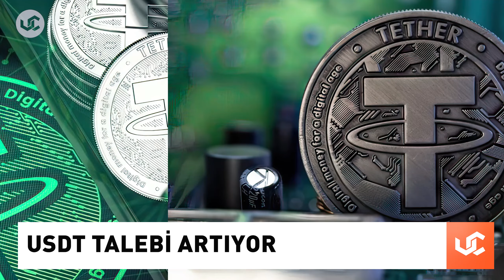Morgan Stanley, Fed Faiz Tahminini Açıkladı - Uzmancoin ile Kripto Gündemi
Kripto para ve blok zinciri veri sağlayıcısı şirket Kaiko'nun son araştırması Türkiye'de USDT'ye olan talebin rekor seviyeye ulaştığını gösteriyor. Yapılan analizde 14 Mayıs günkü genel seçimlere yaklaşılan her gün talebin daha da arttığı belirtildi. Şirket ayrıca "USDT-TRY hacimleri geçtiğimiz hafta 250 milyon doları aştı. Bu rakam, 2022 yılının mayıs ayından bu yana görülen en yüksek seviye oldu. Türk lirası da her geçen gün zayıflıyor” değerlendirmesinde bulundu.

ABD Merkez Bankası Fed'in 3 Mayıs'taki FOMC toplantısına 1 haftadan az zaman kala, Morgan Stanley Bankası, faiz öngörüsünü açıkladı. Bankanın Ekonomi ve Strateji Ekibine göre, Fed 25 baz puanlık bir faiz artırımı gerçekleştirecek. Uzmanlar ayrıca Fed'in, bu artışın ardından ise faiz artırımlarını durdurmasını beklediklerini ifade ettiler.

SEC ile davası devam eden Ripple şirketi 2023 yılı ilk çeyrek raporunu yayımladı. Şirketin net XRP satışlarının 361 milyon dolar olduğu belirtilirken, Merkezi borsalardaki Ortalama Günlük XRP Hacmi'nin de yüzde 46 artışla 1 milyar dolara ulaştığı bilgisi verildi. Şirket ayrıca 140 bin de XRP yakımı gerçekleştirdi.

FED başkanı Jerome Powell da birçok politikacı gibi Rus şakacıların kurbanı oldu. Kendilerini Ukrayna başkanı Zelenski gibi tanıtan kişilerin ocak ayında Powell ile bir görüşme gerçekleştirdikleri ve enflasyon hakkında canlı yayın sohbeti yaptıkları belirtildi. Olayı Fed de doğruladı ve konu hakkında soruşturma başlatıldığı bilgisi verildi. Konuyla ilgili konuşan bir Fed sözcüsü ayrıca, herhangi bir gizli bilginin ortaya çıkmadığını da sözlerine ekledi.